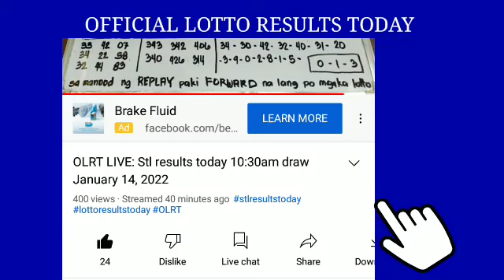Stl visayas results toda 3pm draw January 16, 2022 stl results today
STL VISAYAS RESULTS TODAY
👉PARES: 11-12
👉SWER2: 3-6
👉SWER3: 7-0-2
Stl Visayas results every 10:30am, 3pm, and 7pm draw results.
STL VISAYAS GAMES:
stl Pares
Stl Swer2
Stl Swer3